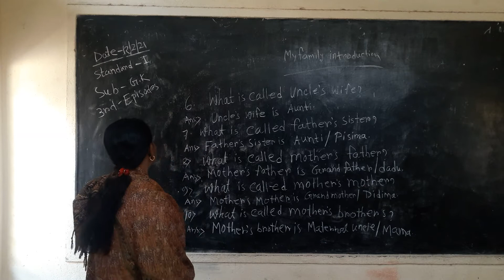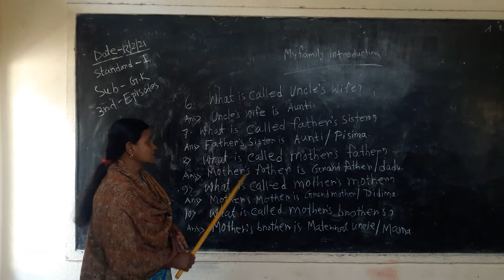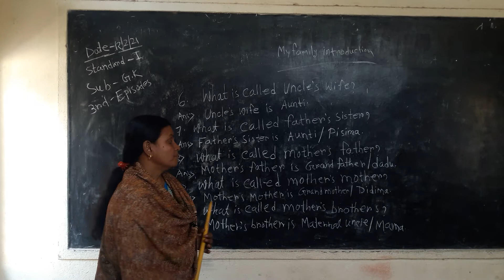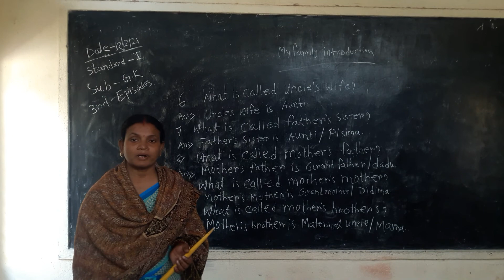Standard- l 3rd Episodes (Gk)